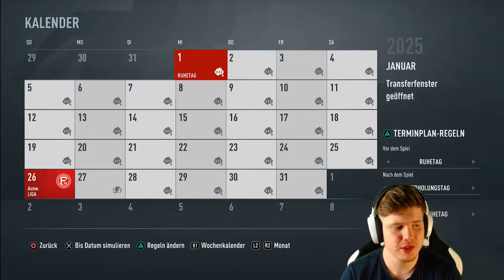1. FC MAGDEBURG BEZAHLT 46MIO€ 💰| 2 NEUZUGÄNGE | FIFA 21 KARRIEREMODUS | FIFA 21 MAGDEBURG KARRIERE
Viel Spaß mit der neuen Episode der FIFA 21 Magdeburg Karriere.

PSN:
The_Devilblock